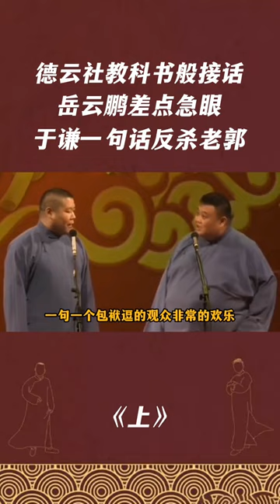孙悦神捧哏，德云社教科级的捧哏，岳云鹏都接不住，尴尬笑场！哈哈哈！